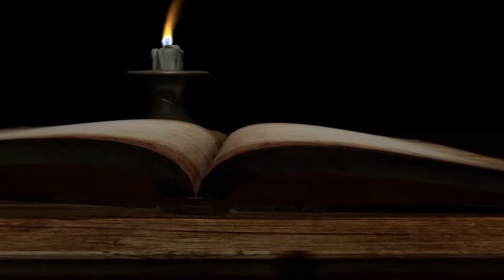वाढते व्हायरल इन्फेक्शन आणि आयुर्वेद - Dr. Vivekanand Patil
नमस्कार,

कुर्डुवाडी , जि.सोलापूर.
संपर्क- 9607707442